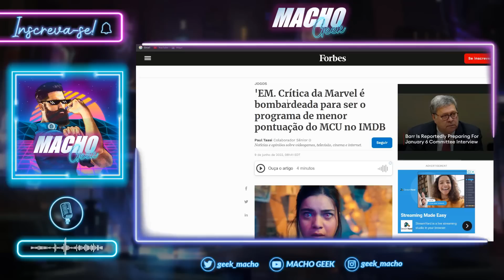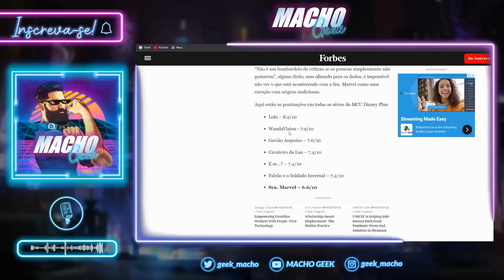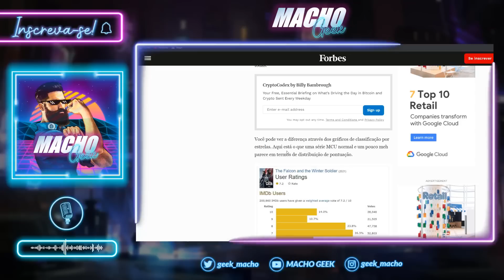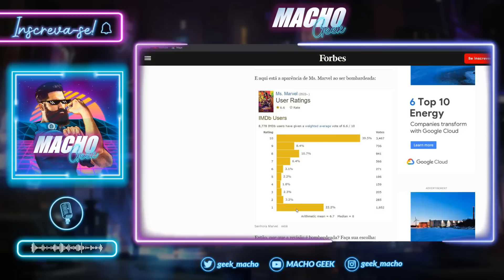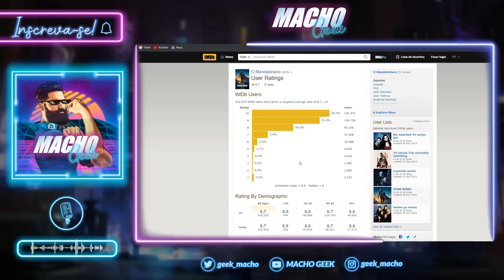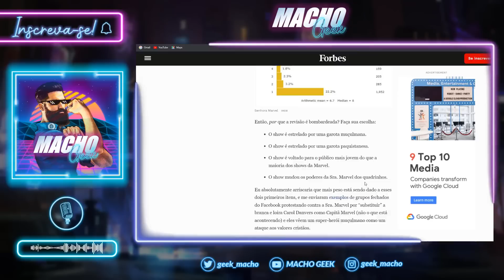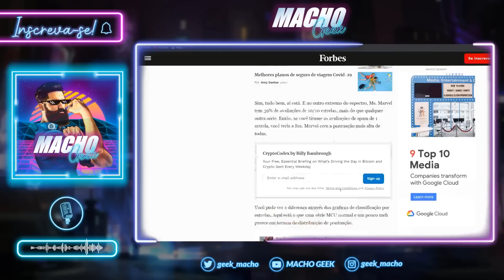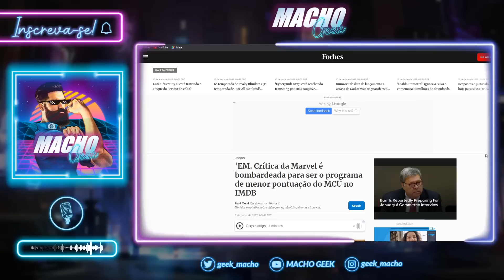MISS MARVEL FOI BOICOTADA POR CRISTÃOS INTOLERANTES?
Parece que a mídia está tão a serviço da propaganda identitária que já automaticmanete criam narrativas sobre preconceito.

Segundo artigo da Forbes, a série Ms Marvel está sendo "boicotada" por cristãos intolerantes!

Mas todo mundo não gostou da série?!